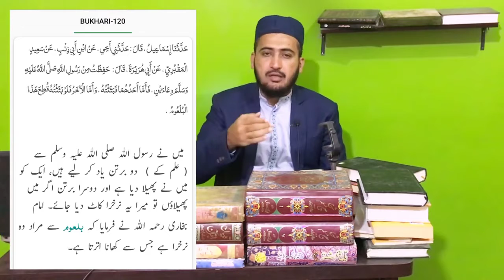Hazrat Abu Hurairah R.A Ke 2 Uloom Mufti Fazal Hamdard - Pakistani Mufti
Hazrat Abu Hurairah R.A Ke 2 Uloom Mufti Fazal Hamdard